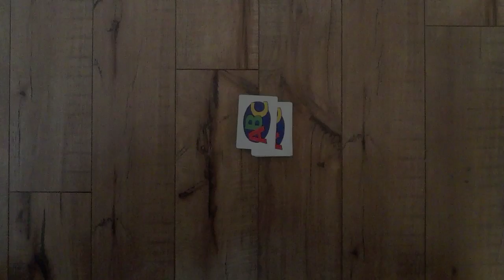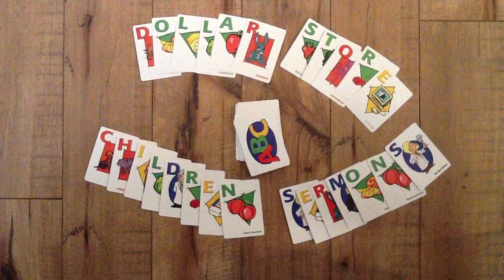Dollar Store Childrens Sermon - 17th Sunday after Pentecost - NL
Using a list of "how to" we talk about the Ten Commandments being a better way of living.